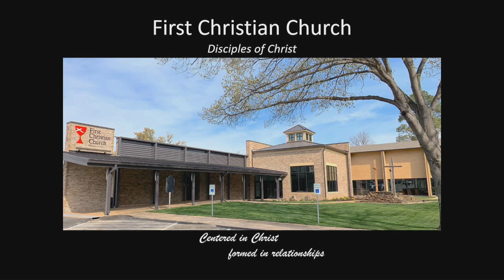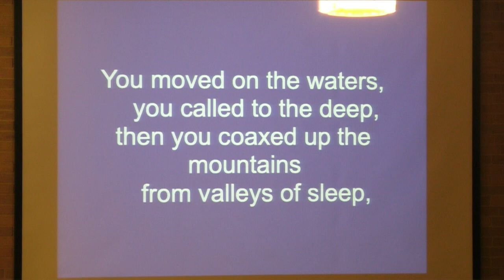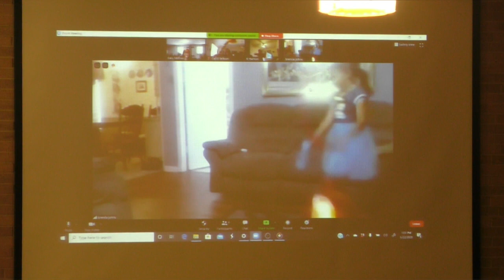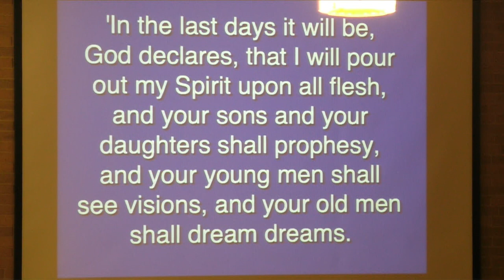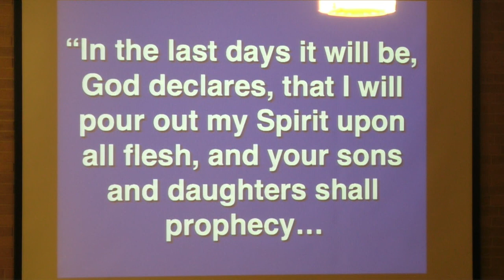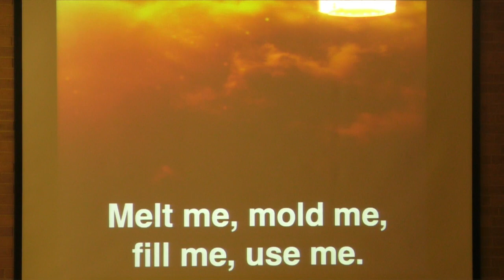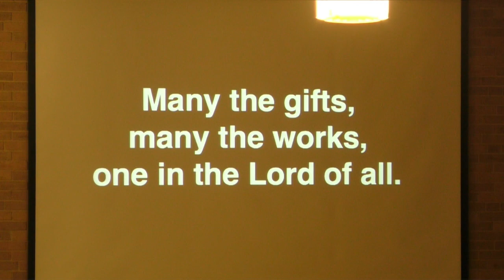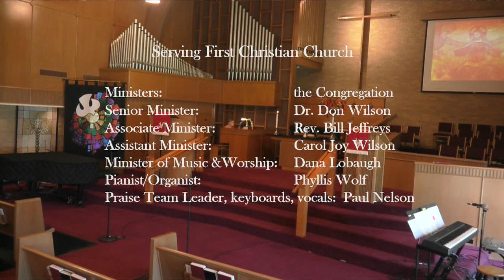05312020 Worship: Pentecost Sunday